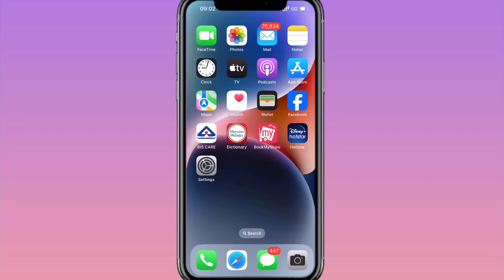How Do I Fix Small Keyboard on My iPhone 🔥😱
Video Highlights

How do I fix the split keyboard on my iPhone?
How do I reset my iPhone keyboard?